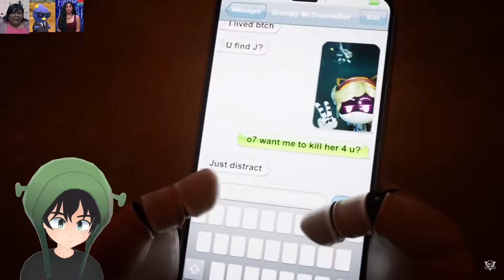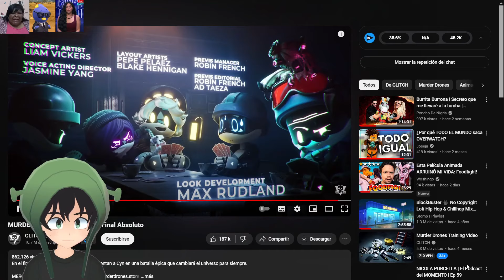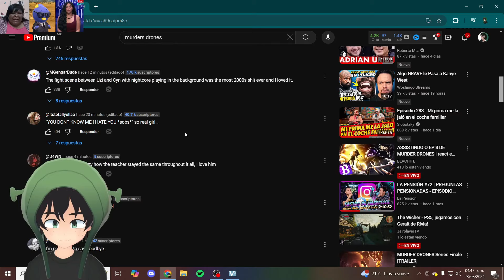EL FINAL DE MURDER DRONES ES PERFECTO😍 | Flopik Reacciona al capítulo final de Murder Drones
EL FINAL DE MURDER DRONES ES PERFECT 😍 | Flopik Reacciona al capítulo final de Murder Drones

Mis Redes